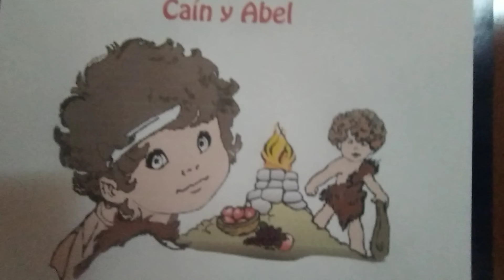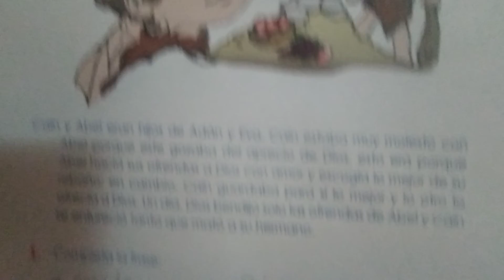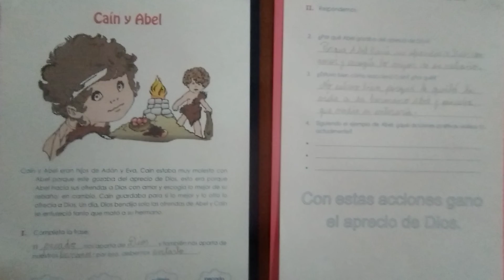CAÍN Y ABEL.